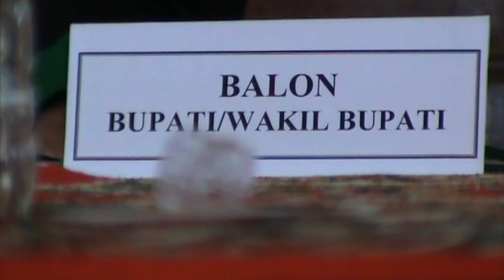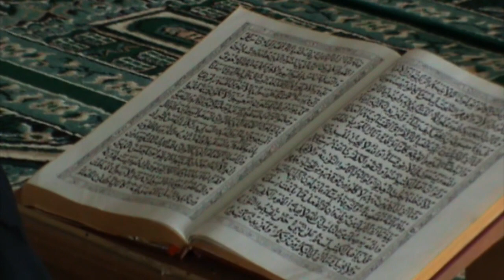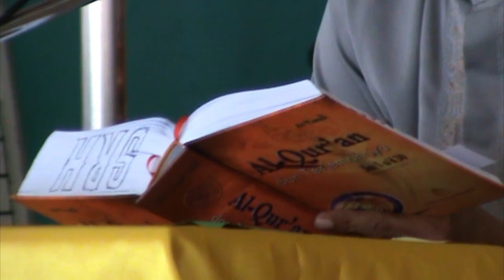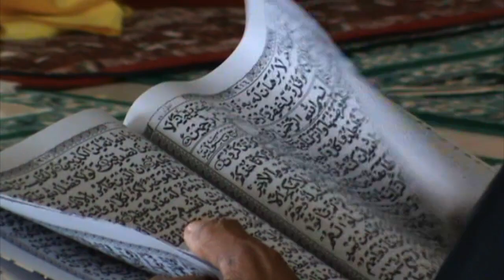Cabup Aceh Barat Tes Baca Alqur'an (11/10/2011) Part 2-1